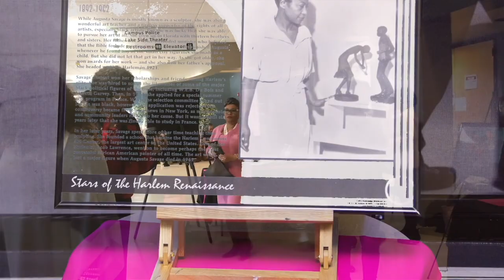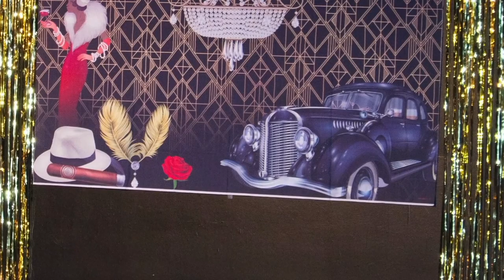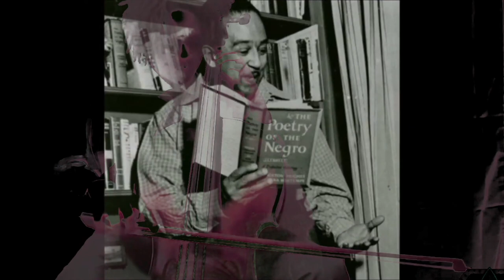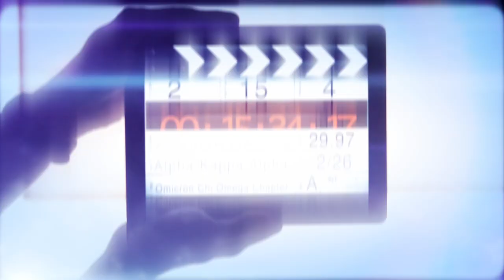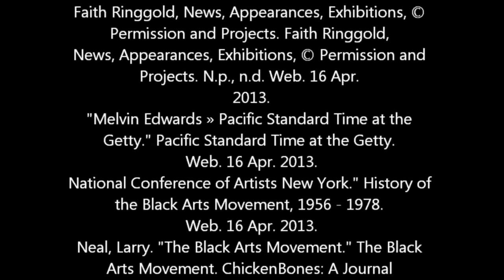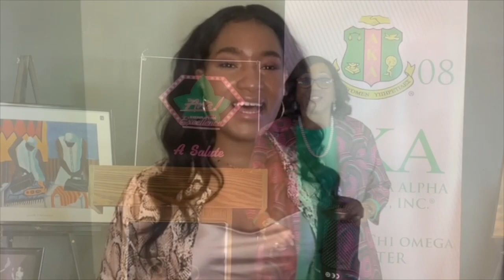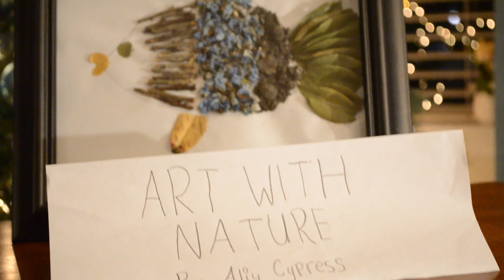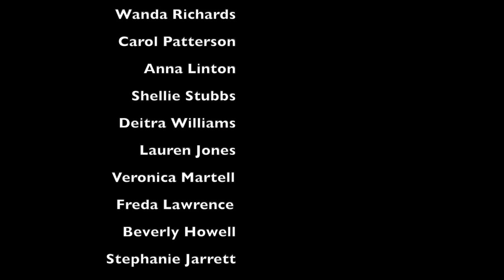2022 A Salute to the Harlem Renaissance and Black Arts Movement: Excellence Unmasked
Alpha Kappa Alpha Sorority, Inc Omicron Chi Omega Chapter presents the 2022 youth talent showcase celebrating the contributions of the Harlem Renaissance and the Black Arts Movement to culture